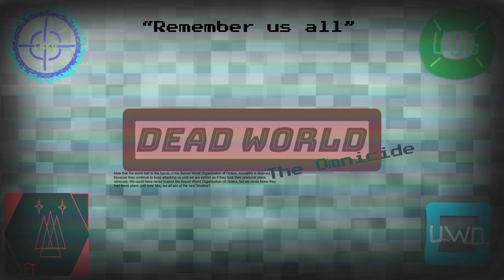Dead World - "Remember us all"